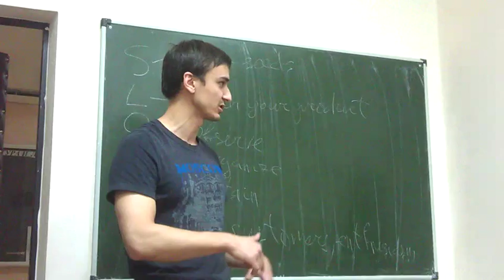Toastbusters 09.10.13 Table Topics Speaker Denis Shevchuk